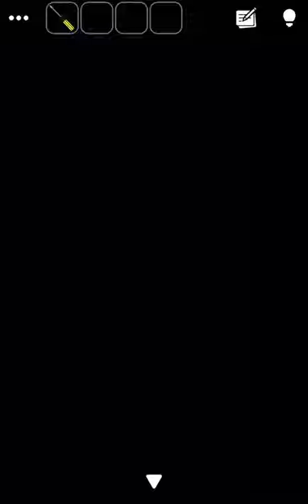[GBFINGER STUDIO]방탈출 - Escape Room Club: Ho~Ho~Ho3 공략 full walkthrough